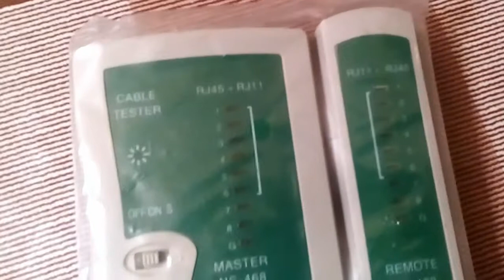gearbest.com Generic Network Maintenance Tool Set - COLORMIX